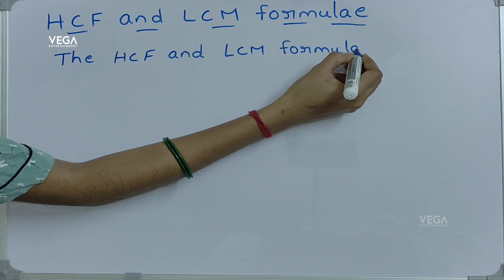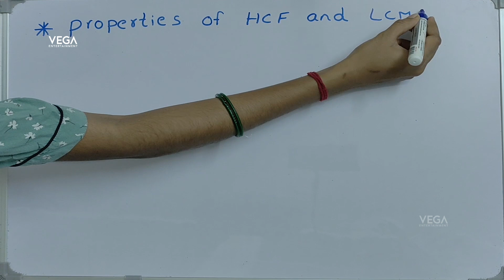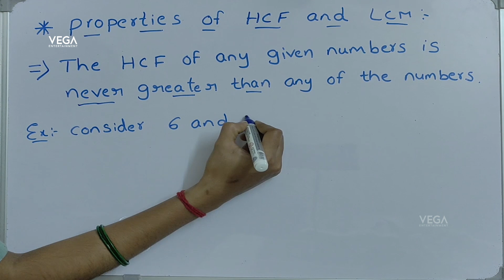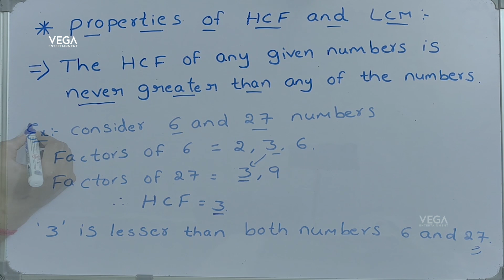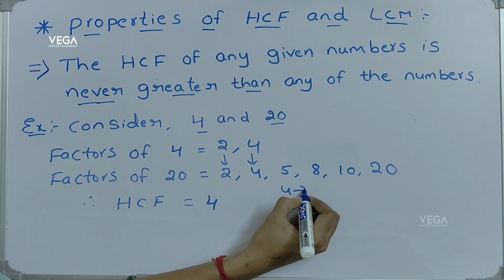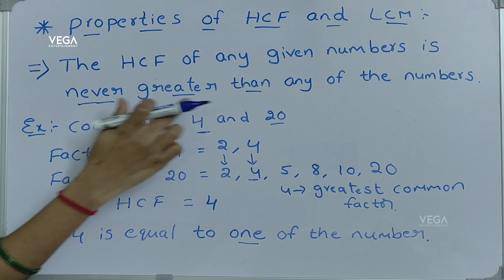HCF and LCM formula and properties | How to find LCM with HCF | Learn Maths